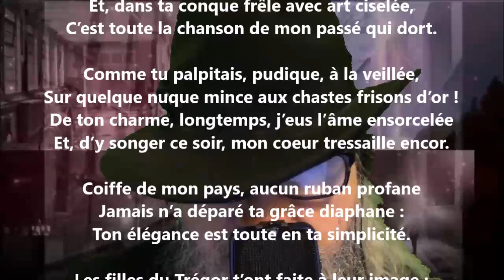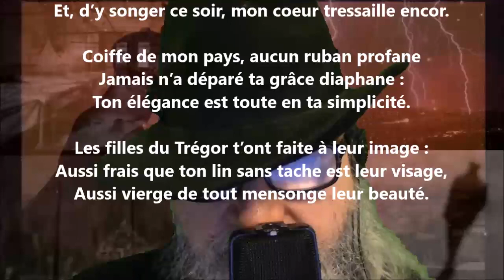Coiffe trégorroise - Anatole Le Braz lu par Yvon Jean